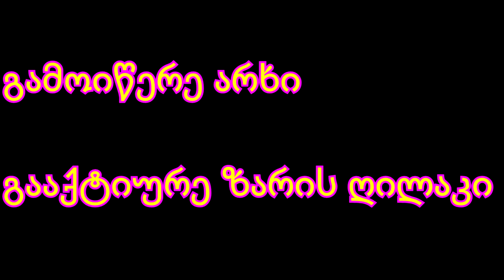პირველი დღე ზღვაზე! ერთი დღე ბათუმში😎